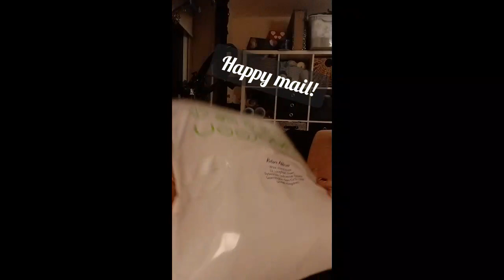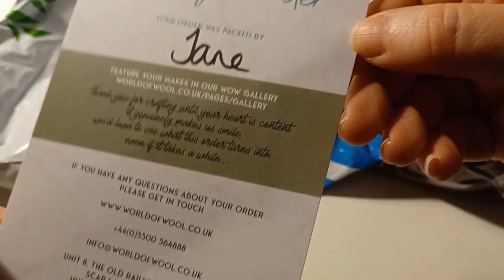Monthly Vlog: February 2024 Part Three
Music from Uppbeat (free for Creators!)